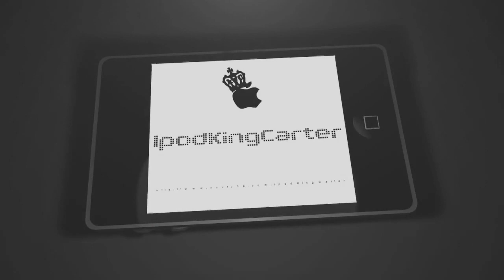NBA 2K11 Crew Game - GFX Giveaway! Winner Is... Feat. My Scoring SF | iPodKingCarter